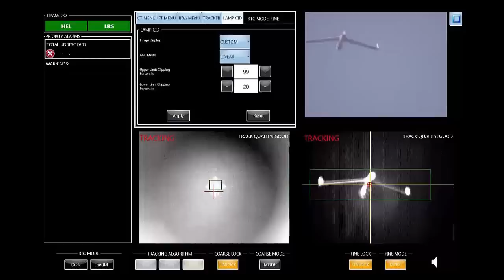Navy Laser Gun Destroys Targets With Pinpoint Accuracy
The U.S. Navy tested it's new Laser Weapon System (LaWS) aboard the USS Ponce, destroying multiple moving targets with pinpoint accuracy. In the future, the Pentagon plans putting laser guns on both ground and air based platforms. Filmed on November 14, 2014.